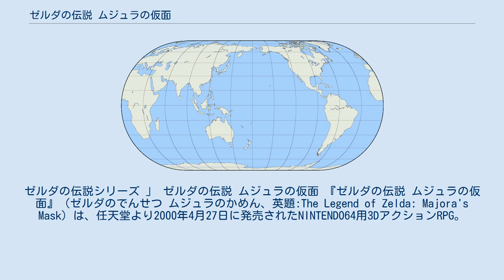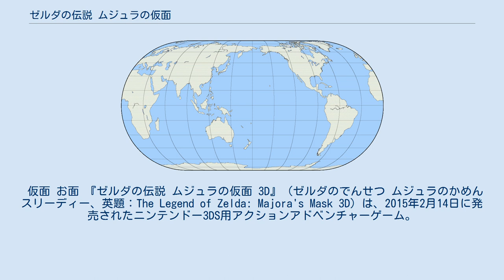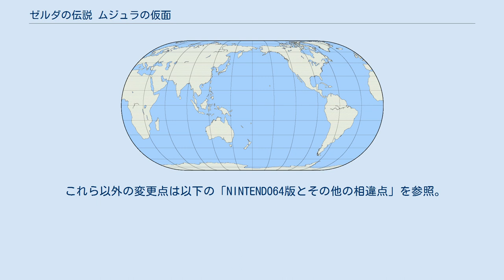ゼルダの伝説 ムジュラの仮面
ゼルダの伝説シリーズ 」 ゼルダの伝説 ムジュラの仮面 『ゼルダの伝説 ムジュラの仮面』（ゼルダのでんせつ ムジュラのかめん、英題:The Legend of Zelda: Majora's Mask）は、任天堂より2000年4月27日に発売されたNINTENDO64用3DアクションRPG。
『ゼルダの伝説 時のオカリナ』の続編。
 2015年2月14日にリメイク作であるニンテンドー3DS用ソフト『ゼルダの伝説 ムジュラの仮面 3D』が発売された。
 1998年に発売された『ゼルダの伝説 時のオカリナ』の続編で、前作から約1年5ヶ月ほどで制作された。
情報公開当初は『ゼルダの伝説 外伝（仮称）』のタイトルで発表されていた。
 大まかなゲームシステムは『時のオカリナ』のものを引き継いでいる。
一方、後述のように、「3日間システム」や仮面による変身要素など、前作とは大きく異なるシステムも搭載されている。
 前作をプレイしたことを前提とした作りでヒントや説明が少ないことから、シリーズの中でも難易度の高いものとなっている。
 周辺機器「メモリー拡張パック」をNINTENDO64本体に装着しないとプレイできないため、同機器を同梱したセットも発売された。
 第5回日本ゲーム大賞で優秀賞を受賞。
 バーチャルコンソールとして、Wii版が2009年4月7日より、Wii U版が2016年6月29日より配信が開始された。
 ハイラルの世界を巨悪から救った少年・リンクは元の時代に戻り、その後人前から姿を消し、愛馬のエポナとともに放浪の旅を続けていた。
それは、かつての冒険で別れた大切な友を探す旅であった。
 ある森の中を通過している時、リンクは突如、奇妙な仮面を被った小鬼「スタルキッド」に襲われる。
そこでリンクは、以前にハイラル王国のゼルダ姫から受け取った楽器「時のオカリナ」をエポナもろとも奪われたあげく、植物のような種族「デクナッツ」の姿に変えられてしまう。
リンクはスタルキッドを追いかけるが、そのうちに見知らぬ町へ辿り着く。
そこは、巨大な時計台を擁する「クロックタウン」という町だった。
 クロックタウンがあるその世界は、ハイラルとは似て非なる異世界「タルミナ」で、3日後に月が落下して滅亡する運命にあった。
リンクは町で探索を続け、3日目の夜、世界の滅亡が迫る直前にスタルキッドを追い詰める。
そこで「時のオカリナ」を取り返したリンクは、ゼルダ姫から教わった曲「時の歌」を奏でる。
するとリンクは光に包まれ、時間を逆行していった。
 リンクは、クロックタウンを訪れた日の朝に戻っていた。
そして人々の様子や上空の月の状態もまた、町を訪れた時のように戻っていた。
その後リンクは時計台の中にいる「しあわせのお面屋」に会い、そこで教わった「いやしの歌」の効果によって元の姿に戻る。
お面屋は、スタルキッドが被っていた「ムジュラの仮面」にまつわる忌まわしい歴史と恐ろしい力について語り、一刻も早く仮面を取り返すようリンクに迫る。
リンクはその依頼を受け、ムジュラの仮面を奪還するため、そしてタルミナ滅亡の運命を変えるため世界を冒険する。
 冒険の舞台となる世界「タルミナ」には、タルミナ平原の中央にある「クロックタウン」を囲むようにして、それぞれ沼地、雪山、海岸、渓谷が広がる4つの地方がある。
 本作では、前作『時のオカリナ』のキャラクターに似た人物が多く登場する。
 クロックタウンとタルミナ平原 ミルクロードの登場人物 ウッドフォール スノーヘッド グレートベイ イカーナ その他 『ムジュラの仮面 3D』に登場するボスキャラクターの多くは動きや戦い方がNINTENDO64版とは大きく変わり、目玉のような形をした弱点が追加されている。
 ここでは『ムジュラの仮面」で特徴的なアイテムについて解説する。
 本作では、被ることでリンクの姿が大きく変わるものを「仮面」、それ以外のものを「お面」と呼んでいる。
なお、日本国外版では仮面・お面のような呼び分けはされていない。
 仮面 お面 『ゼルダの伝説 ムジュ...